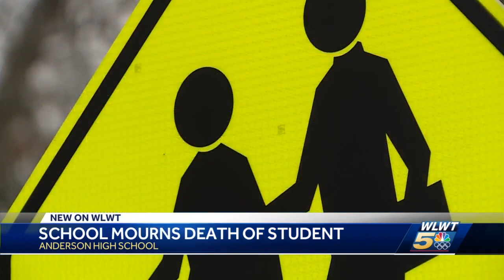Anderson High School student dies, cause of death under investigation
Anderson High School is mourning the loss of one of its students who died early Tuesday morning.